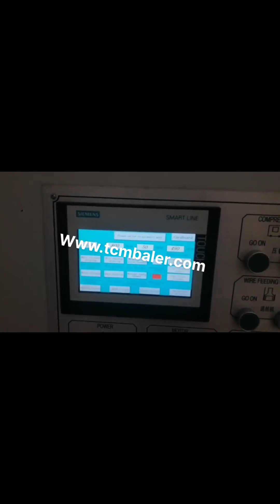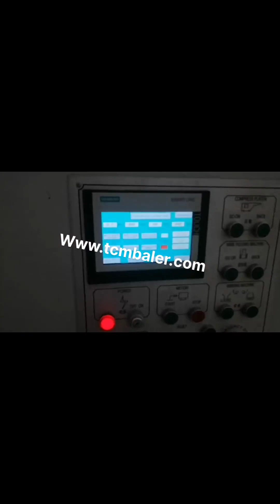fully automatic waste paper baler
Waste Paper Baler Machine Kenya, Hydraulic Baler Jamaica, Fully automatic waste paper baler is a mechatronic product, which is mainly composed of mechanical system, control system, feeding system and power system. The entire packing process consists of auxiliary times such as pressing, returning, picking up, transfer, outbound, outbound, and outbound. Auto press series fully automatic balers recycle waste Belgium, Germany, MacBaler is one of the leading baler manufacturers who supply the most durable baler machines and waste compactors, that widely applied to recycle all kinds of loose materials, including waste paper, waste plastics, palm fibre, coir fibre, alfalfa, hays, used clothes, wool, aluminum scraps, tins, and cans. Fully Auto Horizontal Baler Mexico, fully automatic horizontal USA, Our fully auto horizontal balers are an automated version of our horizontal balers, able to process high volumes of recyclable materials such as paper, cardboard and plastics, fully automatic horizontal baler, ideal for companies with a large amount of daily waste to handle. Fully Automatic Horizontal Baler for Waster Paper Oman, New Zealand, Small Fully Automatic Horizontal Waste Paper Baler . Enerpat started produce the automatic horizontal balers since 1986 and our first baler made for the company names shwon in Manchester .for nowdays we produce more and more automatic horizontal balers for compacting waste paper,cardboard,scrap plastic,waste tyre and straw.the automatic tying bale tech makes our balers working stable,fast and, Automatic Waste Paper Baler Machine Tunisia, Automatic UK, There are many different kind of balers which are suitable for baling waste paper. For example, mini baler, mill size baler, heavy duty two ram baler, manual, tie horizontal baler and fully automatic horizontal baler. But fully automatic waste paper baler machine is the most automatic and efficient baling solution. China Fully Automatic Baler Machine for Waste Liberia, Bosnia and Herzegovina, China Fully Automatic Baler Machine for Waste Paper, OCC, Cardboard, Kraft paper, Cartons, Duplex boards, Books with Conveyor, Find details about China Paper Packing Machine, Hydraulic press machine from Fully Automatic Baler Machine for Waste Paper, OCC, Cardboard, Kraft paper, Cartons, Duplex boards, Books with Conveyor, Qingdao Sipingdafa Hello Baler Machinery Co., Ltd. Fully Automatic Balers Angola, Moovmor Norway, FULLY AUTOMATIC BALERS AUTOMAT 40H3, BB AUTOMAT 60H4, BB AUTOMAT 40H3, BB FULLY AUTOMATIC BALER The AUTOMAT 40 H3, BB Fully Automatic Baler is an Auto Tie tunnel baler with Horizontal tying mechanism. The system is Ideal for Paper waste and shredded waste material. With Bale weights of up to 380kg the H3 system has 3 wire ties, and, Durable Semi India, Automatic Balers for Recycling Waste Indonesia, For the customers looking forward to making the best choices while needing manual strapping and bales with higher densities, the semi, automatic plastic baler can prove to be the right choice to process plastic waste and paper waste. The aluminum can baler for sale at MacBalers semi, auto press series is appropriate for compacting stamping, Fully Automatic Balers Jordan, Greenbank Waste Solutions Ireland, CC40V Fully Automatic Baler. The CC model produces stable, high density bales of paper, cardboard and plastics. This fully automatic baler offers a small footprint and requires just minimal floor space. Automatic Horizontal Baler Belarus, Automatic Baler Netherlands, Sinobaler s fully automatic horizontal baler, ranging from 20 tons to 120 tons pressure force, has a processing power of up to 15 tons per hour. It is perfect for recyclers handling large daily amount of soft waste such as cardboard, OCC, popular as cardboard baler or OCC baler,, paper, plastic film, natural fiber, textile waste, soft plastic package, etc. hydraulic baling machine for waste paper scrap plastic 2020, 1, 16Semi, automatic horizontal baler, This machine is